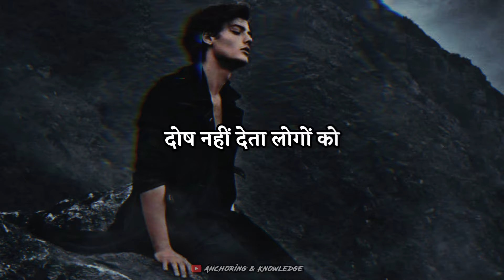dard bhare status | dard bhari shayari | sad status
dard bhare status me dard bhari shayari hai jisme broken heart wali feeling aane par sad shayari di gai hai ye sad status alone feelings ke liye hai

 Please do not upload videos of this channel to any other channel